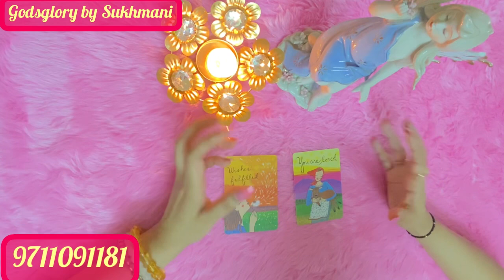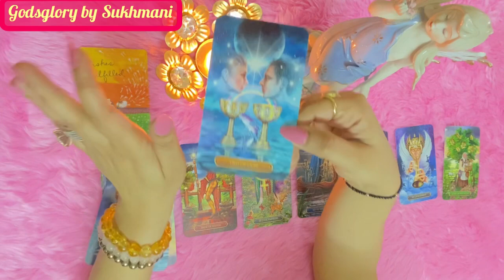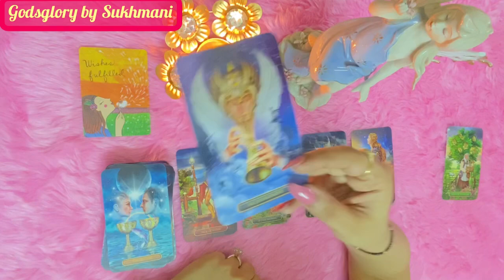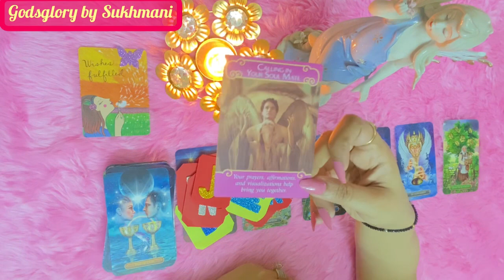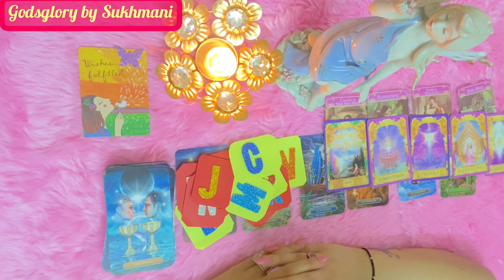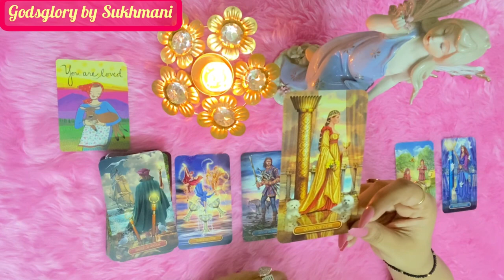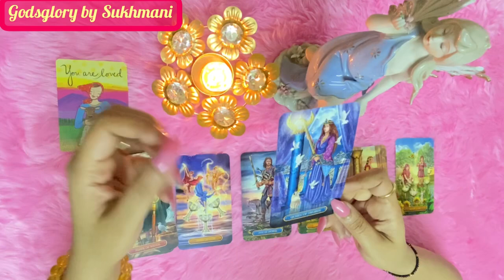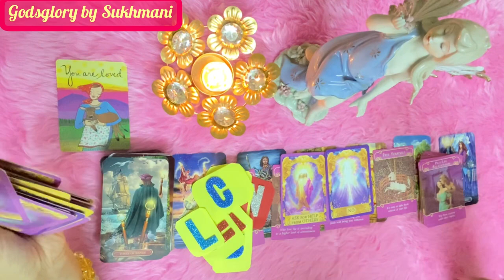🤵👰🏼Aapka life partner kaisa hoga? ♥️ Timeless| Hindi | Godsglory by sukhmani☀️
Pile 1 ♥️ - 2:13
Pile 2 ♥️ - 17:18